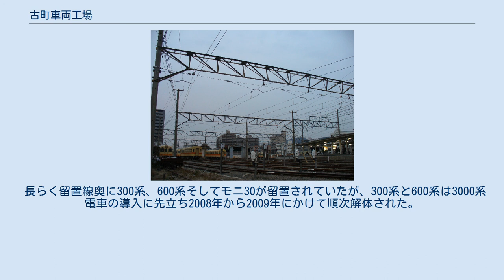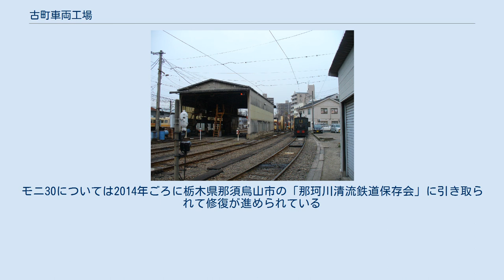古町車両工場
古町車両工場（こまちしゃりょうこうじょう）は、愛媛県松山市にある伊予鉄道の車両基地・車両工場である。
同社唯一の車両基地として、郊外・市内全線の車両の検査・整備を行っている。
 古町駅北側に隣接しており、高浜線及び城北線の線路を挟んで西側に郊外線の工場及び留置線が、東側に市内線の工場及び留置線が設けられている。
 古町車両工場（全景） 古町車両工場（市内線工場） 1888年の旧・伊予鉄道の開業時には、松山駅（現・松山市駅）に機関車庫・客貨車庫が併設されていた。
その後、道後鉄道・南予鉄道の合併後も、同所の車庫を増強することで対応していたが、1911年の車庫火災を経て、手狭になったことから当車庫が開設された。
現在も松山市駅の西側には郊外電車の留置線があるが、車両の所属はすべて当車庫の所属となっている。
 電車92両、客車3両、内燃機関車2両、電動貨車1両の計98両が配置されている。
 53両が配置されている。
 44両が配置されている。
 車籍は有しないが、機械扱いとしてモーターカー及びアントが配置されている。
他に側線にオリジナルのハ31号2軸客車が留置されている。
 長らく留置線奥に300系、600系そしてモニ30が留置されていたが、300系と600系は3000系電車の導入に先立ち2008年から2009年にかけて順次解体された。
モニ30については2014年ごろに栃木県那須烏山市の「那珂川清流鉄道保存会」に引き取られて修復が進められている